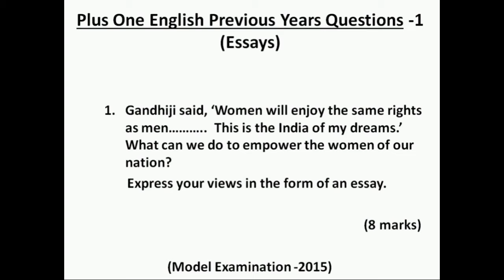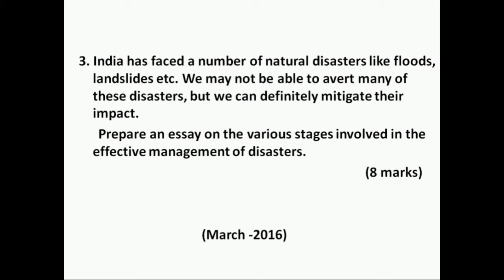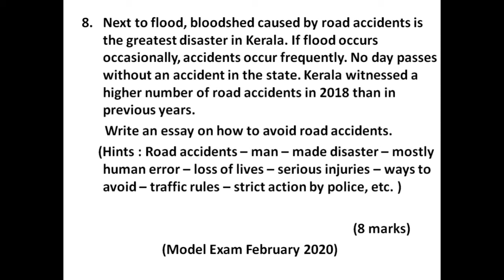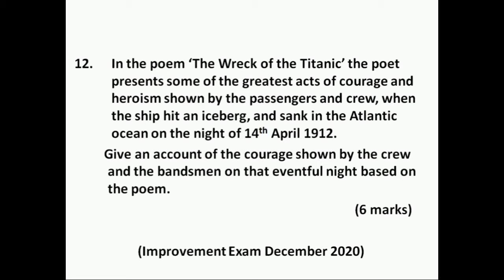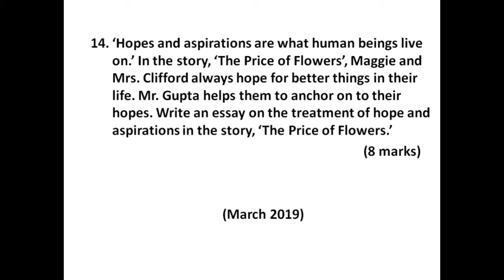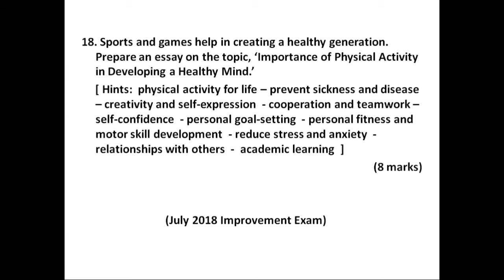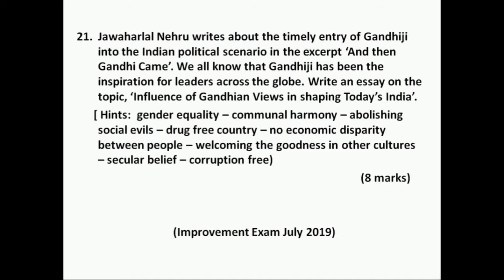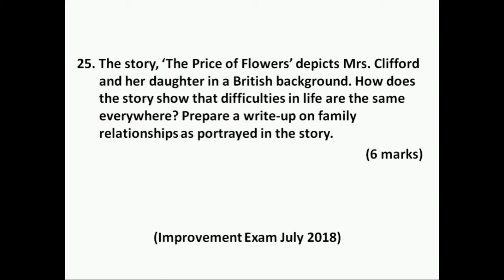Plus One English Question Paper | Previous Year Questions | Part -1 Essays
"Juan Sánchez - Now The Silence" is under a Creative Commons (cc-by) license.